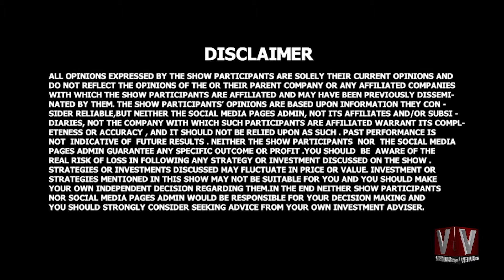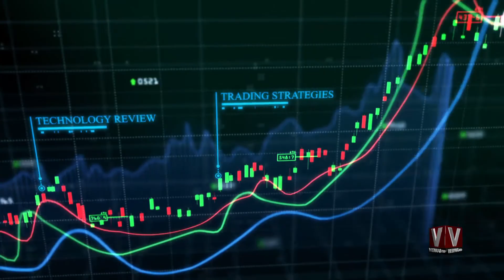|| Market Round Up Ali Muhammad Usmani || 07 Januaray 2021 ||